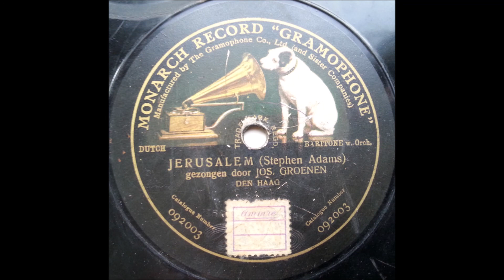Joseph Groenen - Jerusalem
English
78 RPM Gramophone Monarch Record record - 092003 (A side)
B side is "Van Eene Koningsvrouwe"